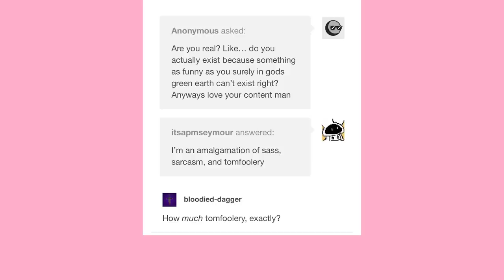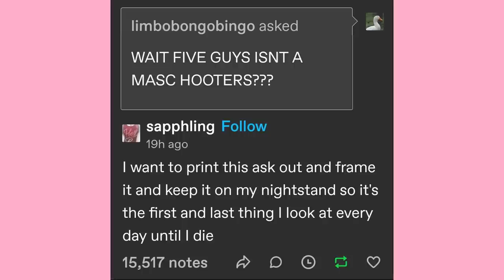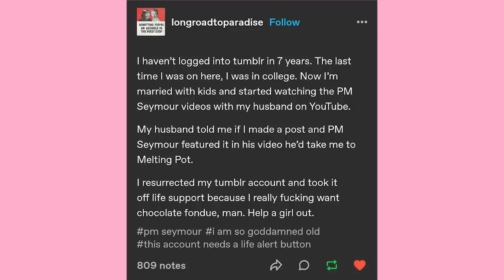Bread Wetness Scale | Late Night Tumblr Posts